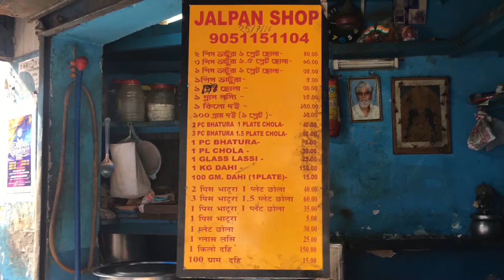TASTY CHANA BHATURE at Jalpan shop(Kolkata)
40 Years Old 'Jalpan Shop' is famous for its tasty
Chana Bhature and Lassi.
Timing is 8:30am - 6:30 pm everyday.
So all the people from kolkata or the one's visiting the town,head down to bhowanipore for an amazing breakfast.

Instagram at :  subtle_with_soni